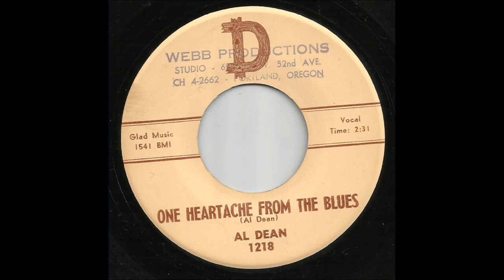Al Dean - One Heartache From The Blues